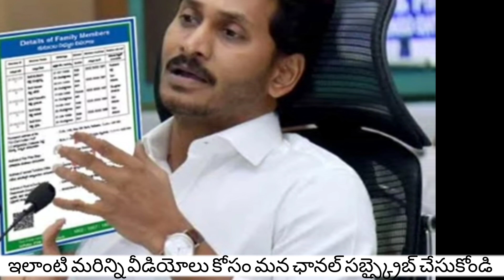ఏపీ డ్వాక్రా మహిళలకు సీఎం జగన్ వరాల జల్లు 2023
Ysr asara 4th installment release
Ysr asara updates
Ysr asara latest updates
Ysr Sunnavaddi amount release